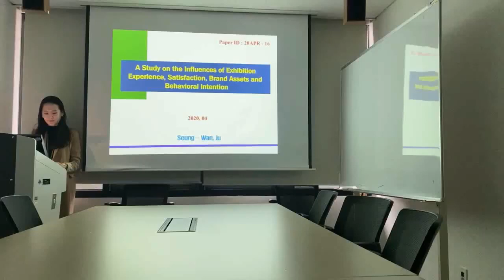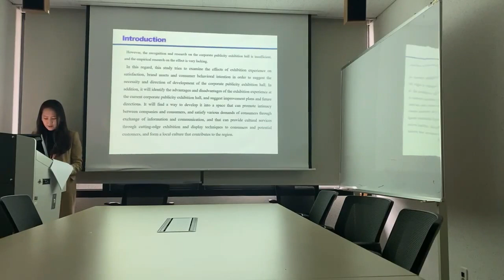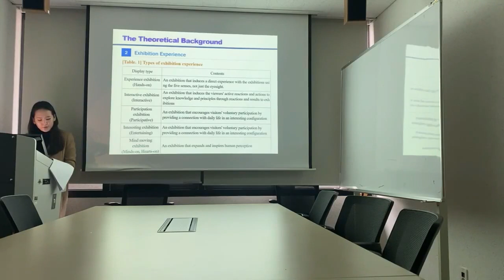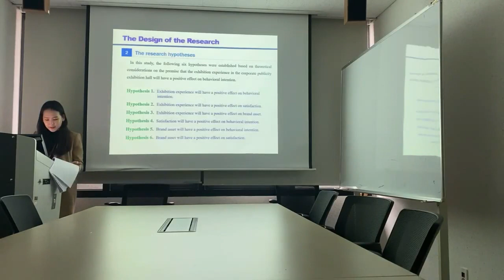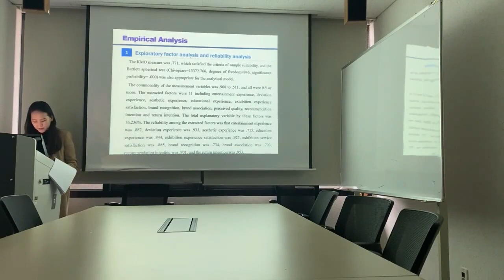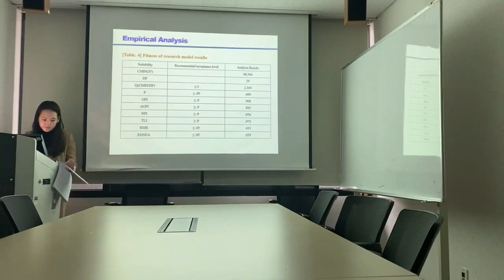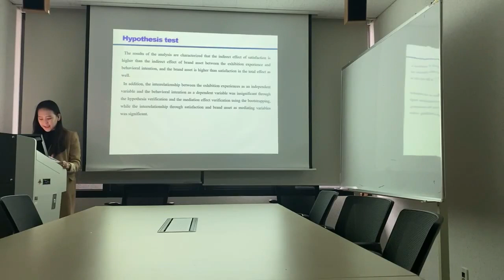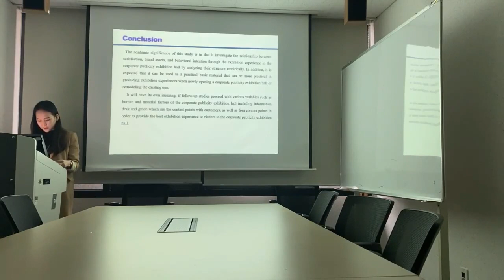FoCos.IDIC.20200425.O.Session1.11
A Study on the Influences of Exhibition Experience, Satisfaction, Brand Assets and Behavioral Intention (Seung-Wan Ju)